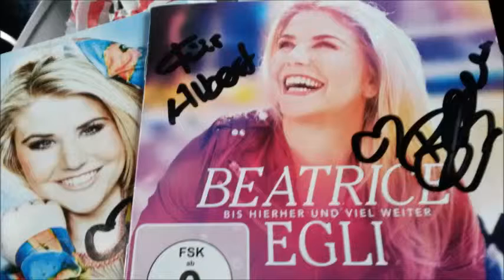Egli und Co